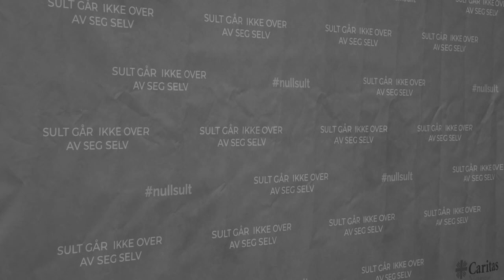nullsult 2018 | Nikolai Astrup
nullsult-konferansen 2018: Er det mulig å utrydde sult?